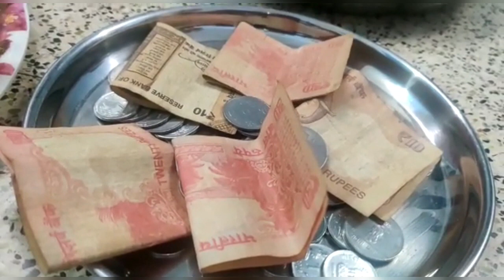baby kolukattai ceremony....👶👶